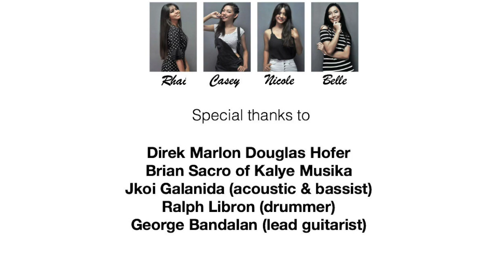Miga Ta Babes - BAHALAG DILI GWAPO (Kuya Bryan - OBM)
Para sa tanang mga pilian ug nabiktima.
Interpreted  by Miga Ta Babes
Music & Lyrics / Produced by: Bryan Arias Balucan (Kuya Bryan)

BAHALAG DILI GWAPO
Chords: G, Em, C, D (Transpose: A, F#m, D, E)

Gusto nila kana jung gwapo
Labi na jud  kung siya mestizo
Bisan boring kaayo
Basketball player daw
Para sikat kuno
Pero unsaon kung wala syay grado
Wala unyay trabaho

Refrain
Maong lahi ang akong type
Kay gusto nako kanang moseryoso
Ug nakita na nako nimo
Maong tutok ug paminawa ko

Chorus
Ikaw akong gusto
Buotan ug kugihan
Maayog batasan
Ikaw lagi akong gusto
Morespeto
Sweet kaayo
Wala puy bisyo
Bahalag dili gwapo

Gusto nila kana daw macho
Kanang makita sa tIyan bato-bato
Unya manapat lang nimo
Kana pud daw naay talento
Mosayaw, mokanta ok kaayo
Pero uyab tag duha or tulo

Repeat Refrain
Repeat Chorus
INSTRUMENTAL
Repeat Refrain
Repeat Chorus
Repeat Chorus (Transpose)

Gusto sya moasenso
Unya humot kaayo
Pinangga ko kaayo
Bahalag dili gwapo